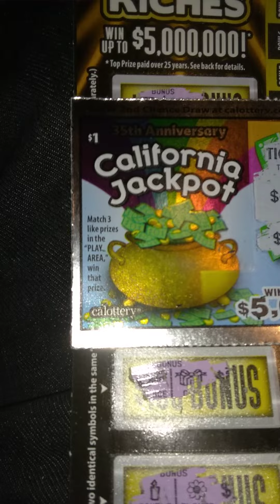(HUMP DAY) REVEAL!!!